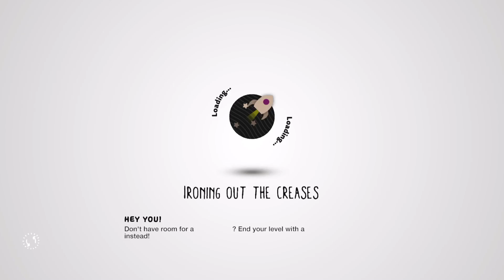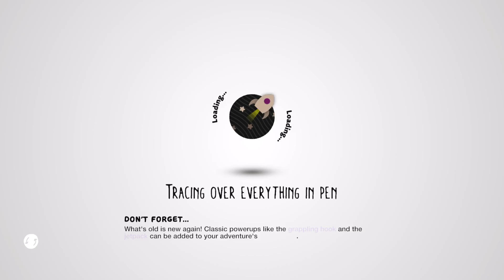LittleBigPlanet3 part 1